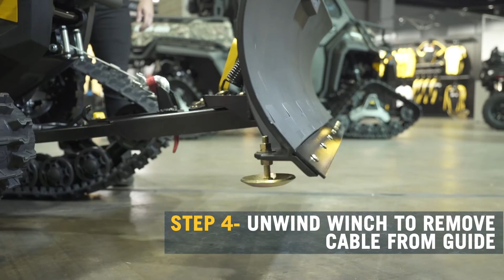The All-New Can-Am Pro-Mount Plow System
Fast and easy installation in just 4 steps.  Compatible with Can-Am Outlander, Maverick Trail and Maverick Sport.